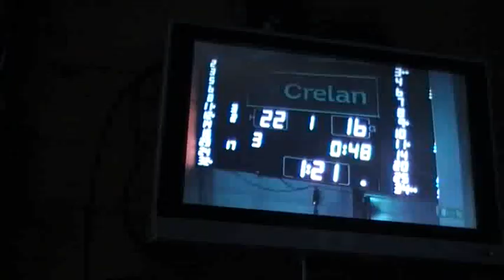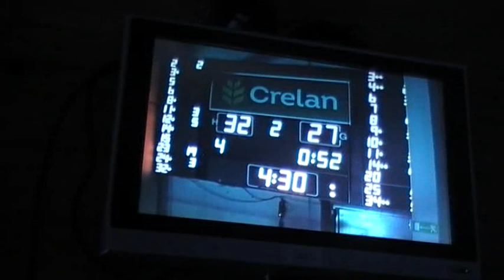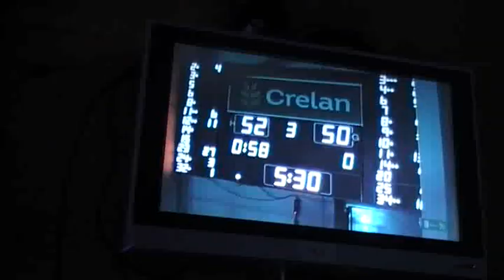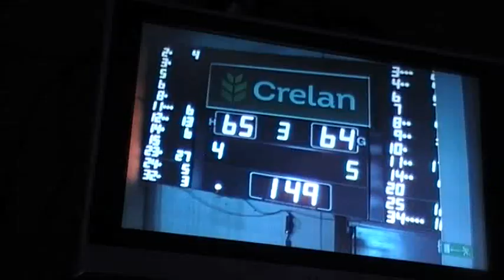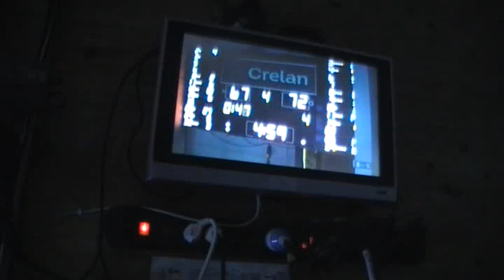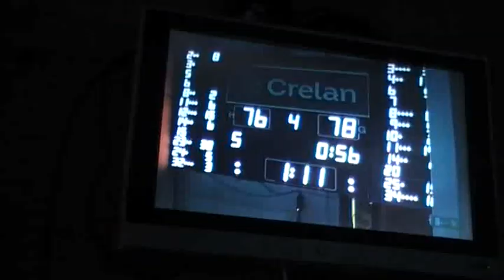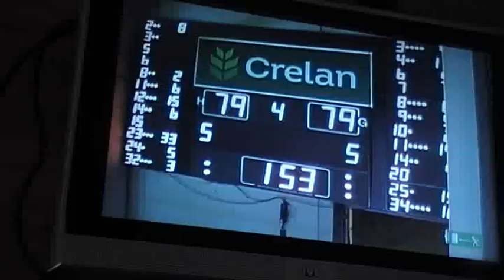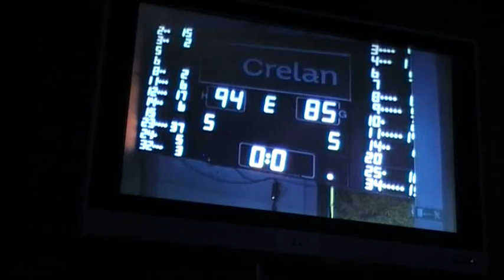Belgium 2018/2019: Aalstar vs Basic Fit Brussels (94-85)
Thomas Van der Mars #12 White: 17pts, 7 reb, 23 index